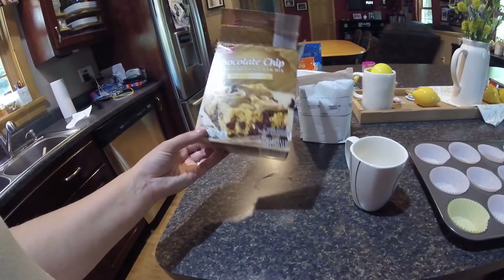HUSBAND GETS RAE DUNN & BABY TRIES A LIME!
We are a family of 5 in the Adirondacks of New York State, starting to document our lives and sharing it on here with you. We are Zach and Clarissa and we have two girls, Samantha (8) and Charlotte (4), and a baby boy Zane. Sam really enjoys doing videos and is a real ham when she is on. Charlie is in the process of figuring things out which is a blast to watch. Zane is still brand new.